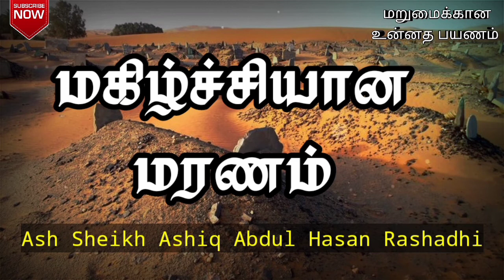Ash Sheikh Ashiq Abul Hasan Rashadhi | Tamil Bayan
This video is about a Tamil bayan by Ash Sheikh Ashiq Abul hasan on 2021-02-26 at Rathnapura Kahawatta Jumuah Masjidh.

Note - The lecture name in this video is written mistakenly.. The lecture name is "Ash Sheikh Ashiq Abul Hasan Rashadhi"